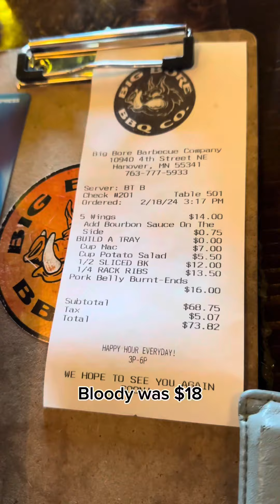Big Bore - Hanover, MN